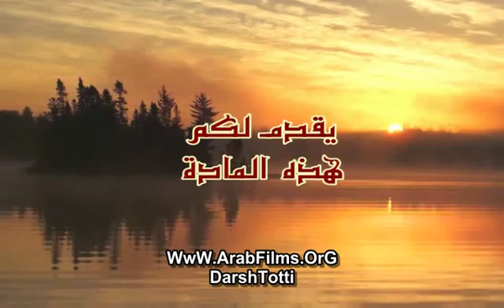hassan 25 hi chunk 1